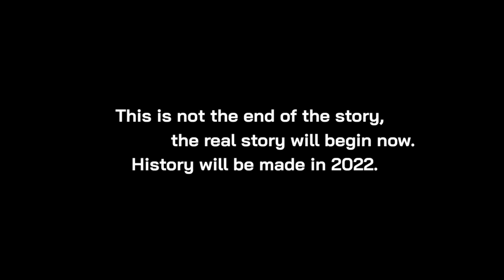Vikas Yadav safe shop | Flashback (2009 - 2022) | safe shop official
This video will shake you from inside, it will fill you with motivation.
No investment
No formalities
No liabilities
# Time freedom
# money freedom
# Family protection
# foreign trip

Safe shop New video
Safe shop Motivational video
flashback
Vikas Yadav flashback
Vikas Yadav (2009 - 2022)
motivation
MLM
network marketing
Real motivation
Powerful motivation
Safe shop motivation
Motivational video
Motivation ki aag
Vikas Yadav
safe shop Vikas Yadav
Vikas Yadav new video
Vikas Yadav motivational video
Vikas Yadav safe shop
motivational fire

Safeshopofficial